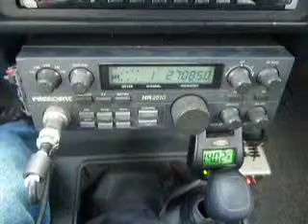01-06-2011 ModSquad Zero16 2589 Bulldozer